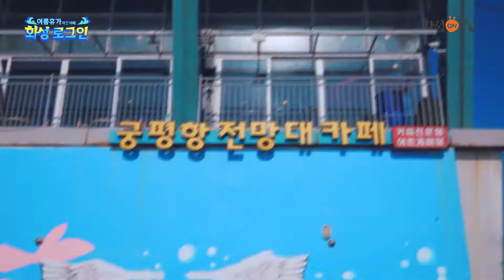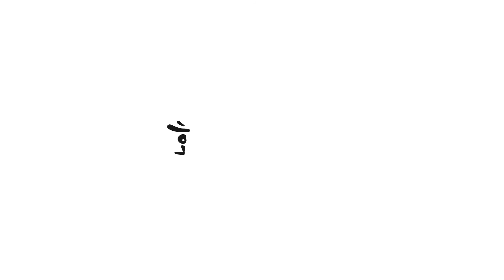화성시 기획물 화성 로그인 궁평항편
서해의 낙조를 볼 수 있는 이 곳은 어디일까요?
시원한
맛집 까지
갯벌체험 도 가능하다는 스아아아실
이 곳은 궁평항 입니다